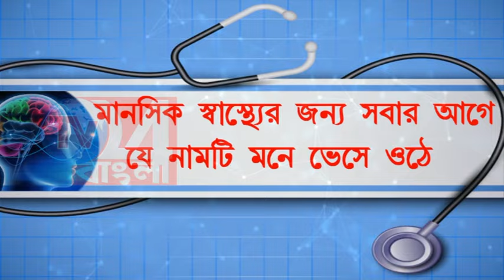গাড়ি রাখা নিয়ে বচসা, মোটরবাইক আরোহীকে ধা*রালো অ*স্ত্রের আ*ঘাত দোকান মালিকের